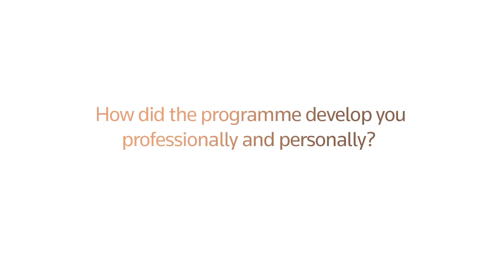Journalism Fellowship - Firas Khatib, Palestine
Journalist Fellows share their experience as a practising journalist in their country and memories of their time in Oxford.